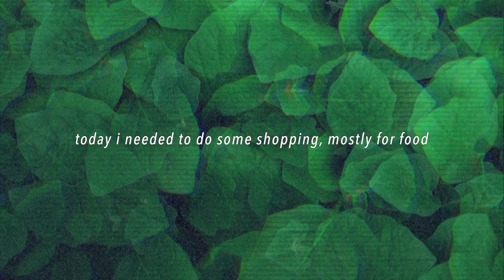moving in | new student at minnesota state university mankato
welcome to this mini vlog and my new home :) i honestly didn't get a lot of footage of setting up my place because i want to do ~surprise reveal~ of my apartment once it's all complete! i'll try to have it up as soon as soon as i can :)

thanks for stopping by, see you soon :)